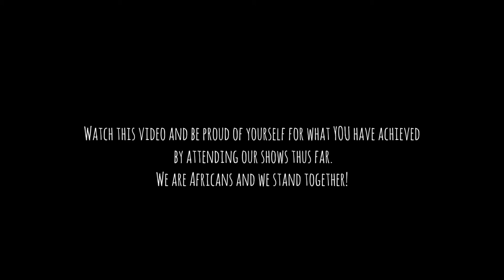SanWild Wildlife Sanctuary Donation Handover 2019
MASSIVE thanks to Our Last Night for believing in our cause by visiting South Africa to help us raise funds for Wildlife Conservation.

- Vape King Northcliff
- COPA [Campus of Performing Arts]
- Abby Cottages
- In It Apparel
- Monster Energy Drink
- Hellfire Whiskey
- Darkside Tattoo Collective

About SanWild:
The SanWild Wildlife Trust was established in 2000 as a non-profit animal welfare trust to assist wild animals in need. The only beneficiaries of the Trust is the animals, the Trustees are merely the custodians. The animals own the land! One of our main objectives was to provide a protected wildlife reserve where rescued animals could be returned into the wild to live their lives and raise their young.

Today the SanWild Wildlife Sanctuary, spanning about 3000 hectares, play a meaningful role in wildlife conservation in a country where poaching, unethical hunting, mutant or more specifically the breeding of genetically modified creatures, pose a major threat to ethical and bio-diversity conservation.

You can help out as well!

Artist: Our Last Night
Title: Sunrise (Acoustic)